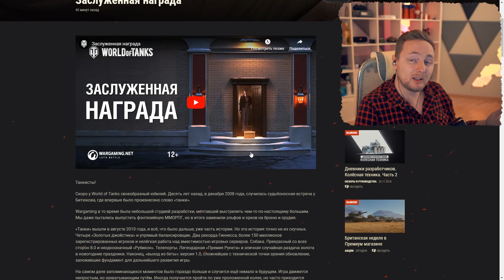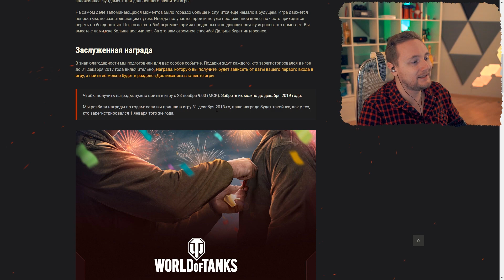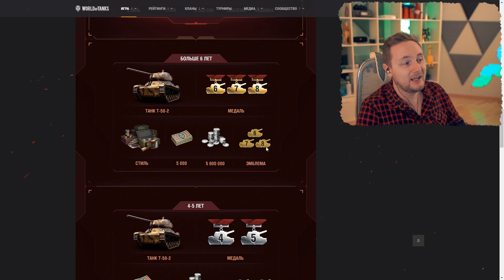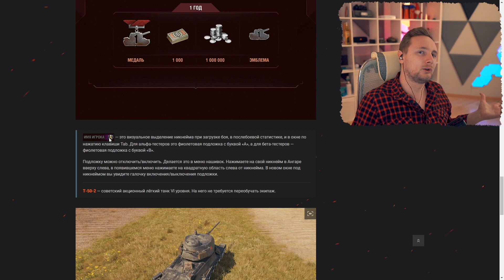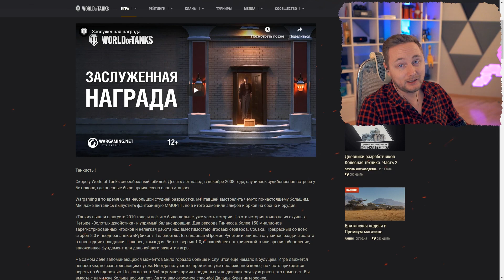ХАЛЯВА НА 10 ЛЕТ WOT ● ЧТО ПОЛУЧАТ ВСЕ ИГРОКИ И ВЕТЕРАНЫ ИГРЫ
Выиграй катку с любимым стримером и другие мощные призы для геймеров от SNICKERS®

Для посылок ► Москва, отделение Почты 119501,  А/Я 887, на имя "Константин Казаков".